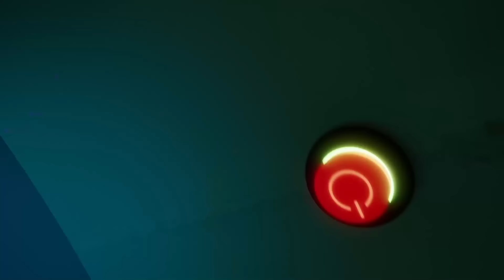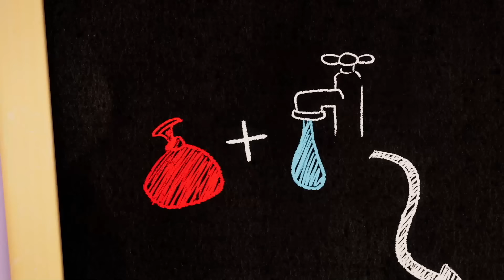Talking Tom 👀 Atak mola książkowego🍿 Season 1 🍿 Super Toons TV Po Polsku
Talking Tom  💥  Atak mola książkowego  ✨ Season 1  ✨ Zabawne Kreskówki Dla Dzieci 🍿 Super Toons TV - Bajki Po Polsku

Attack of the Bookworm - Talking Tom  Episode 18 - Atak mola książkowego

Słońce, piasek i dobra zabawa... Ale Talking Tom zapomniał zabrać ze sobą dobrej książki o plaży! Czy Talking Angela pożyczy mu jeden, czy będzie musiał uciekać się do podstępnych taktyk, aby go zdobyć?